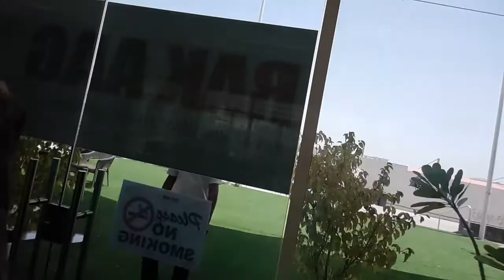Pinapasuk kami sa work#school to prepare all books for this coming term.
Pasensya na po at minsan lang makita kita kaya medyo magulo at kulitan.